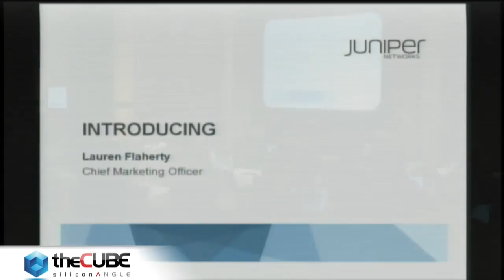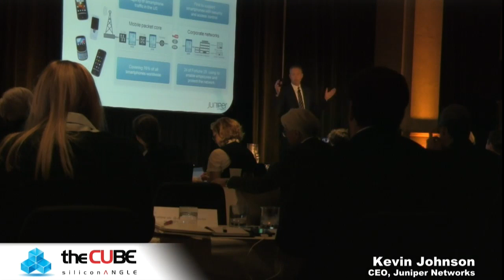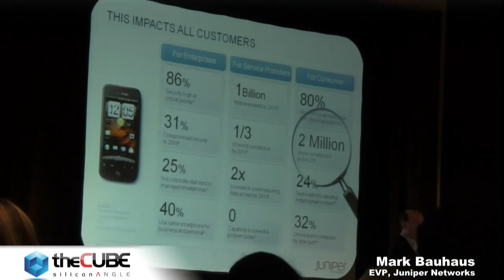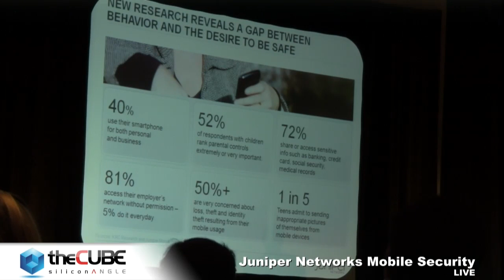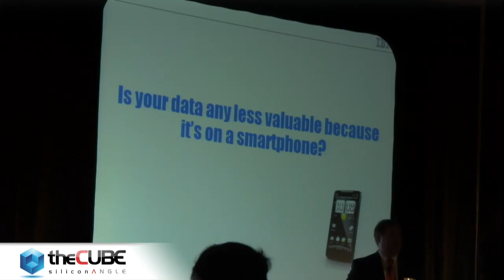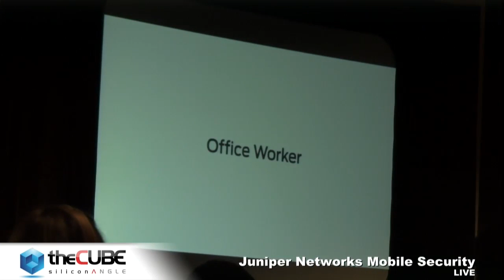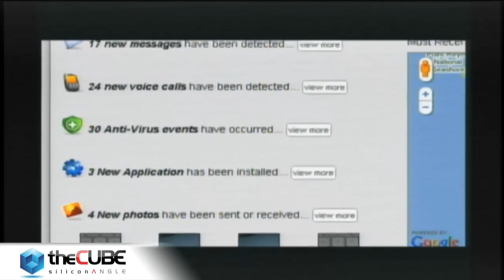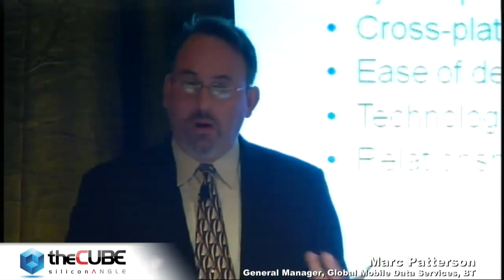Juniper Networks Press Conference - Juniper Mobile Security Suite Launch 2010 - theCUBE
In San Francisco California Juniper Networks launched the groundbreaking Mobile Security Suite around Junos Pulse. SiliconANGLE.com exclusive coverage live video with commentary of the Juniper event on SiliconANGLE.tv

It's without question that the activity stream represents the modern application. It is a staple of social technology. Twitter, Facebook and new services like Path use the activity stream to engage and build communities. In the social business world, established players like Salesforce.com pump Chatter more than any of its other services. SAP uses activity streams as the core feature for SAP Streamworks. Yammer has what my most trusted colleagues say is some of the most sophisticated activity stream technology. Tim Young of Socialcast sold his company to VMware. It now represents an anchor technology for VMware as it moves up the stack to compete more directly with Microsoft and its Office suite.

And then there's IBM, which last week hosted its annual Lotusphere event. IBM Connections uses activity stream technology as its core underpinning.  In Connections Next, IBM leverages OpenSocial 2.0, the open collaborative environment Google initially developed for consumer app integration but is now far more widely used by enterprise shops to pull together disparate apps.

With Connections Next, the activity stream includes numerous new features:

Embedded apps in the activity stream
Live video connections in the activity stream
In-line views of videos and images
Enterprise content management integration
Internet of Things compatibility
MS Exchange support
Analytics
Lotus is no fresh goose. Its origins date back to the 1990s. But the new services announced last week give it an edge that has not been seen with Lotus in years.

The activity stream transforms Lotus. Analyst Michael Fauscette  says it well. Solutions like Lotus benefit greatly from activity streams as they give a modern UI to aging core systems.

It changes the whole nature of the offering. Fauscette points out that all the demos were done on iPads. Lotus now suddenly has a way to be relevant in a post-PC society by supporting the major mobile OS environments with security features such as remote wipe capabilities.

It's like seeing a family change. Today, Lotus Notes is the senior and IBM Connections is the new kid who is different but still feels like part of the family. Then there are all these related newcomers.

These are the third party apps such as Harmon.ie, which pulls in Sharepoint updates to an activity stream within the Lotus Notes client.

Here's a demo that CEO Yaacov Cohen gave me a demo last week over lunch one day at Lotusphere.

Cohen says Harmon.ie will put an emphasis on Web apps this year to deepen its integration capabilities.

IBM's full integration of the activity stream will give Lotus a much needed boost. Of all the IBM software groups, Lotus fared the worst in the fourth quarter, showing a 2% decline. All the other groups showed increases. Analysts say that with Alistair Rennie in charge of the division, Lotus should show improvement. They'll have to fix some things. IBM Connections does not recognize the "@" symbol, now a standard feature in activity stream services.

On the plus side, Lotus has added features such as the Lotus Live video conferencing. It can be launched in the activity stream. Interestingly, IBM dropped the Lotus Live name and is now including it in its IBM SmartCloud for Social Business. That sets a precedent. Is this what we can expect from IBM? Talk about dropping the Lotus name drifts into discussions at times with people who follow the company. Adding Lotus into the IBM SmartCloud family would seem like a logical option.